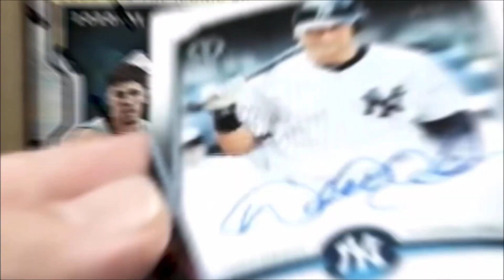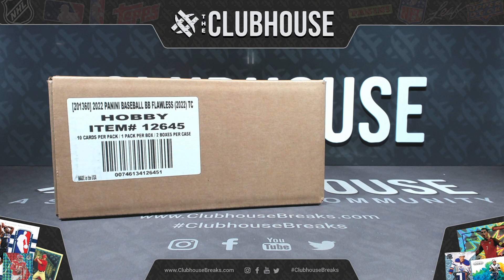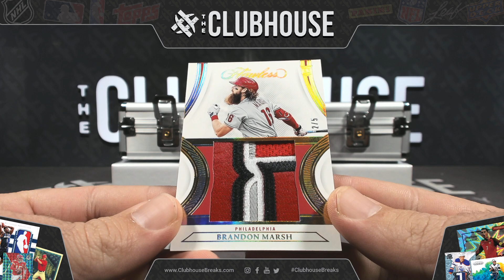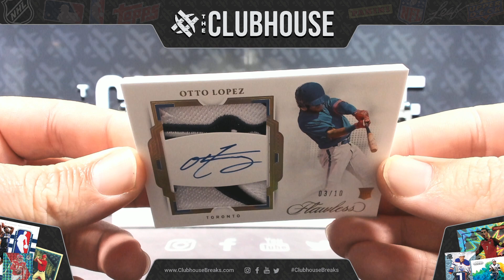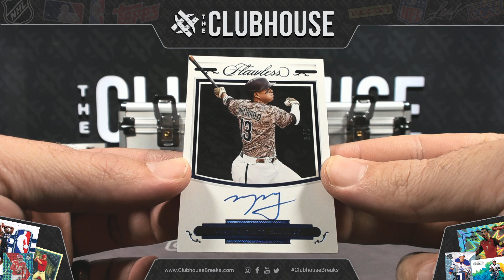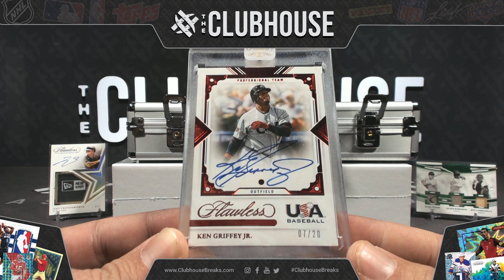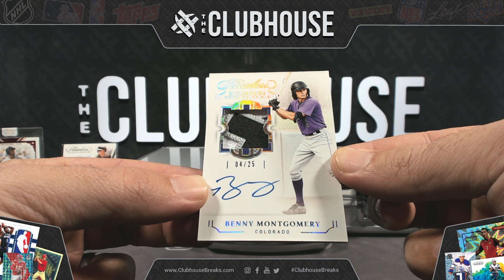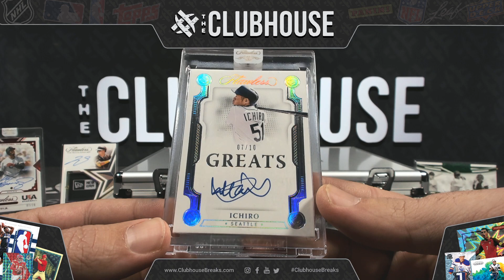2022 Panini Flawless Baseball Case PICK YOUR TEAM Group Break #9121